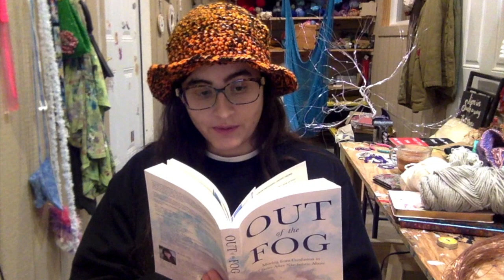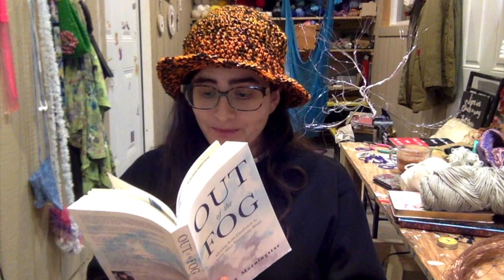Out of the Fog - Chapter 5.8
Out of the Fog: Moving from Confusion to Clarity After Narcissistic Abuse by Dana Morningstar. Dramatic reading by Dusty Rose.

Chapter 5: Thought Holes vs. A More Empowered Understanding
--Love vs. Love Bombing
--Infatuation vs. Idealization
--"Normal" Bad Behavior vs. Devalue Phase
--A Bad Breakup vs. A Grand Finale
--Healthy Skepticism vs. Paranoia
--A Relationship Issue vs. An Individual Issue
--Being Choosy vs. Being Chosen
--Setting a Boundary vs. Threatening Consequences

You can purchase Out of the Fog on Amazon

Cross-reference: More books on emotional abuse and boundaries
Healing from Hidden Abuse by Shannon Thomas
Boundaries by Cloud and Townsend
Safe People by Cloud and Townsend
30 Covert Emotional Manipulation Tactics by Adelyn Birch